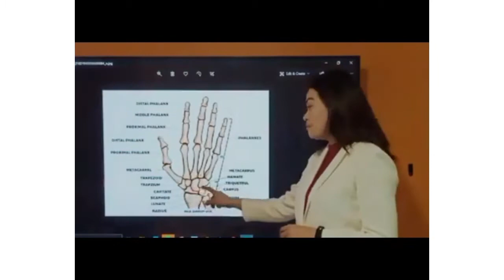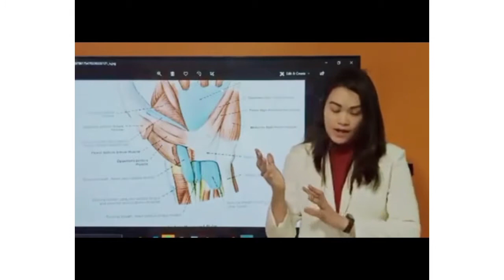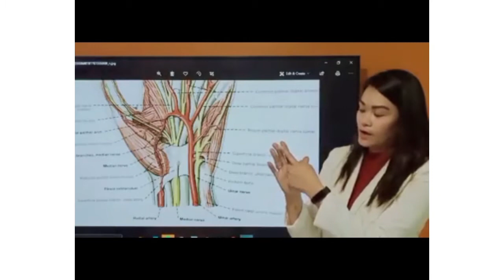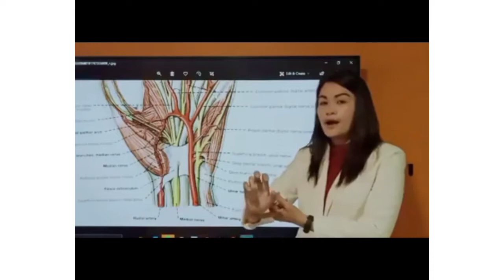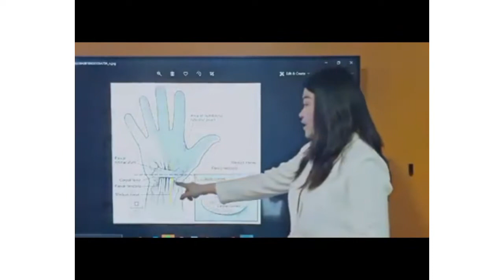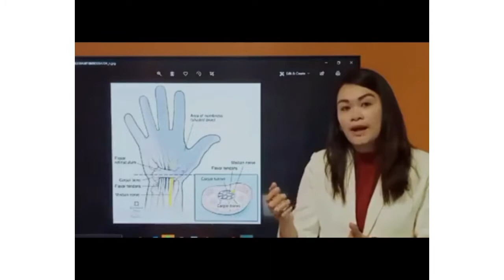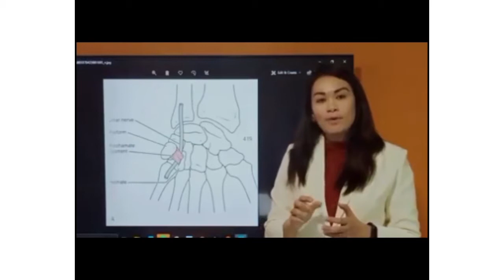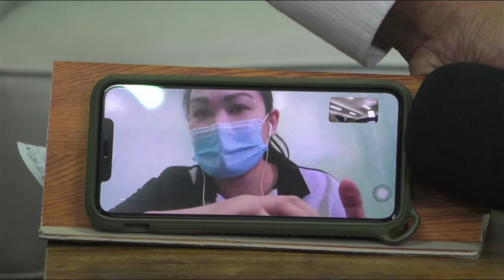IMPORMASYONG PANGKALUSUGAN - EPISODE 93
February 3, 2021
Wednesday

HOST PASTOR:
Ptr. Gil M. Laurena

Show-Host:
Sir Conrad Rey Tungol

Co-Host:
Ma'am Baby Baguion, Ma'am Julie Castro